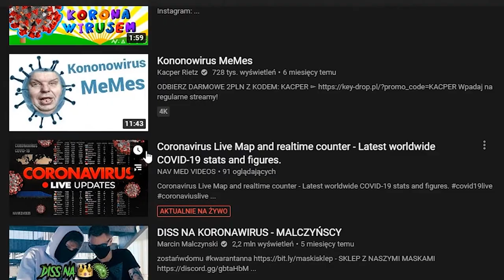TF2 - Definicja Wywalania Hajsu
Przynajmniej dobrze się bawiliśmy :D

Muzyka:
- JoJo Bizarre Adventure Stardust Crusader OST Dio's World
- Super Mario Bros. 2 - Overworld [Remix]